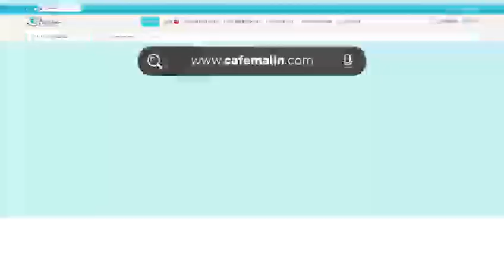Tv Reklam 2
smedya